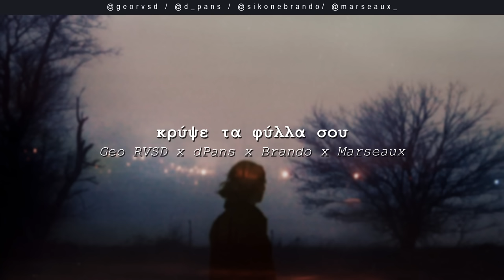Geo RVSD x dPans x Brando x Marseaux - Κρύψε τα Φύλλα σου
Μουσική Παραγωγή και Σύνθεση από τον Decipher και τον dPans.

Το WNC παίζει μόνο ένα είδος... Αληθινή μουσική!